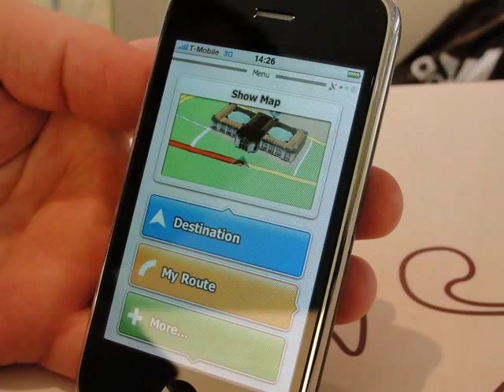iGO My way for iPhone (slideshow)